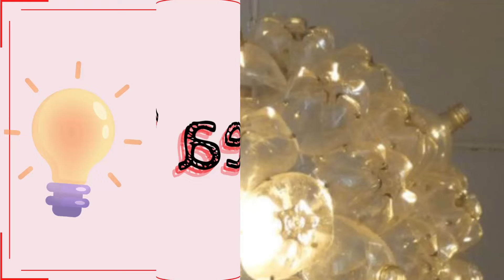MUJER DESCUBRE CÓMO HACER LÁMPARAS CON RECICLAJE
Mira cómo una mujer descubre cómo hacer lámparas con reciclaje. En un mundo donde el arte se encuentra con la ecología, una mujer ha encendido la luz de la innovación con ideas brillantes.

INICIO   | 0:00
IDEA   1 | 0:11
IDEA   2 | 0:21
IDEA   3 | 0:38
IDEA   4 | 0:52
IDEA   5 | 1:07
IDEA   6 | 1:22
IDEA   7 | 1:40
IDEA   8 | 1:57
IDEA   9 | 2:11
IDEA 10 | 2:28
IDEA 11 | 2:39
IDEA 12 | 2:51
IDEA 13 | 3:03
IDEA 14 | 3:16
IDEA 15 | 3:28